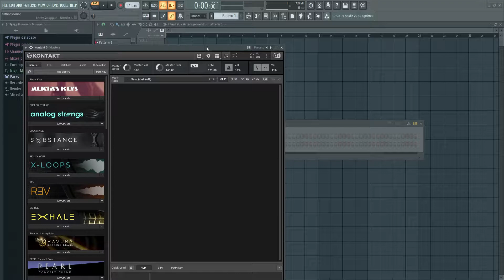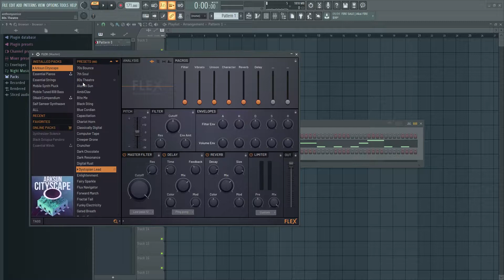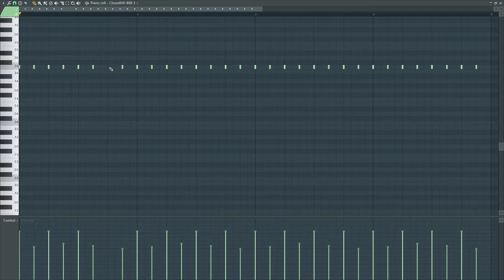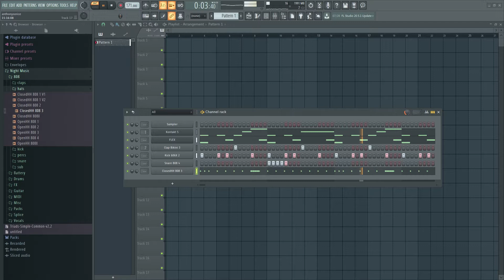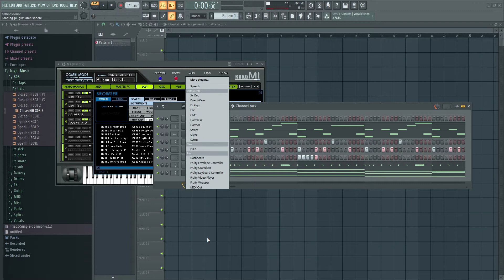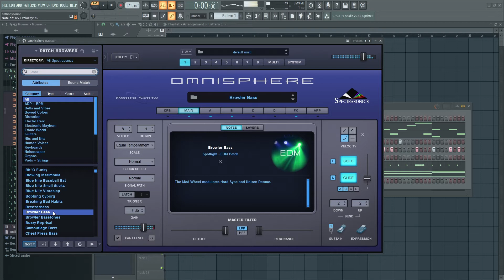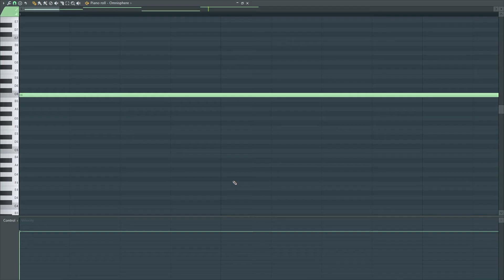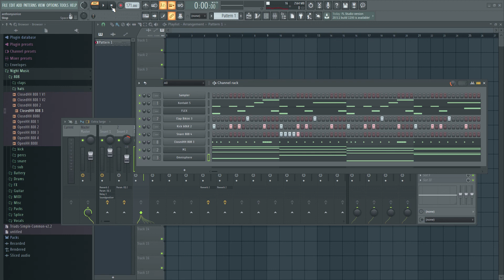Normani -type beat- (Fifth Harmony) **FL STUDIO**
making a Normani type of beat